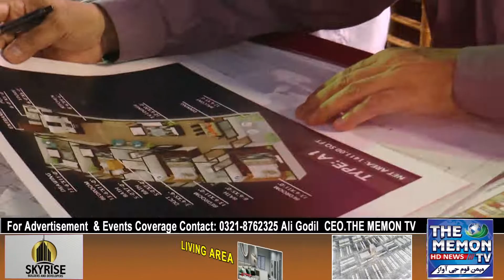Promo Of THE ATLANTIS TOWER, A Project Of THE ATLANTIS GROUP